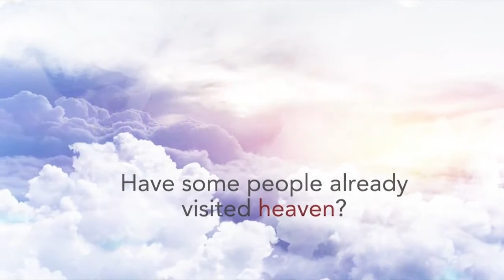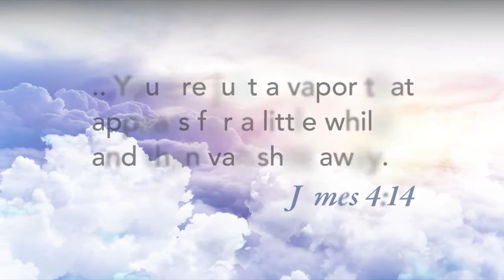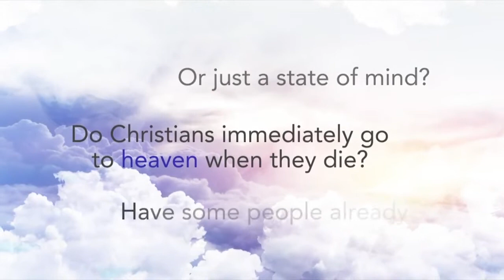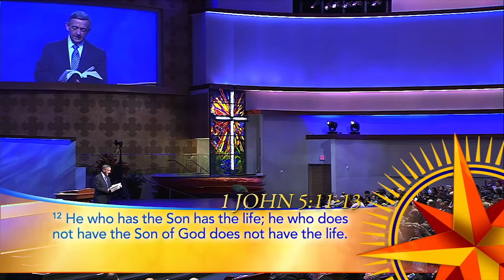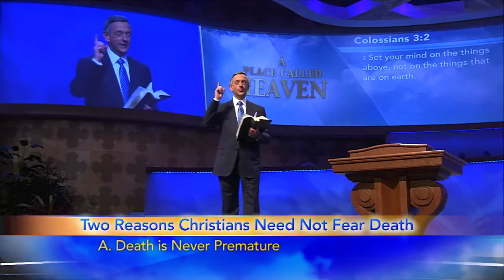How Can I Prepare For My Journey To Heaven Part 1 II Dr Robert Jeffress 2021